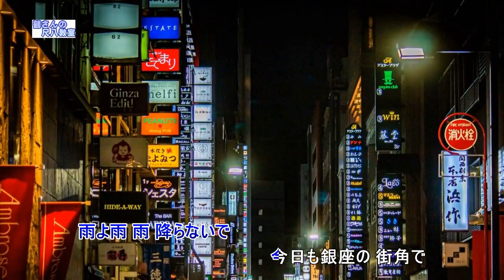雨の銀座（尺八用カラオケです）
作詞　富樫政子　　　　作曲　中川博之
かなと思われるキーで伴奏を打ち込みました。